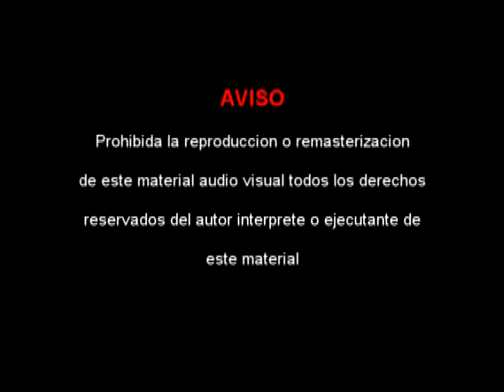CÁNDIDO RUIZ DIAZ LOS SEGUIDORES NATIVOS VOL 7 DÚO RUIZ DIAZ MEDINA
CHE RABIA NÊ PORE´Y Candido Ruiz Diaz - Isidro Armoa